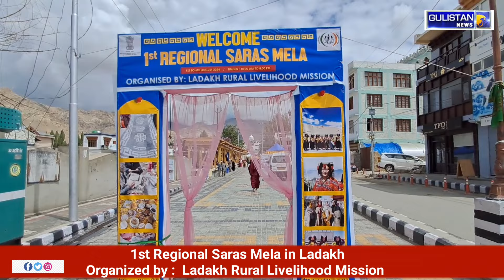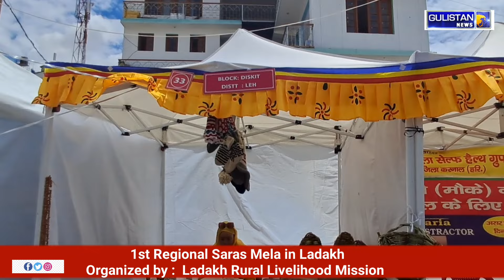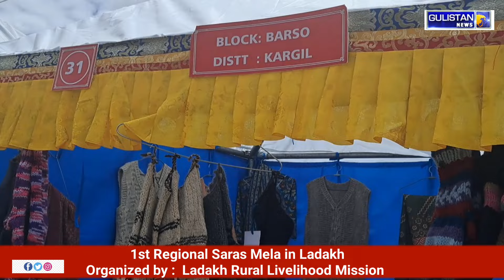1st Saras Mela in Ladakh Organized by LRLM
The 1st Saras Mela, organized by the Ladakh Rural Livelihood Mission at EcO PARK Main Market, is coming to an end tomorrow. Women from SHGs in Leh, Skurbuchan, Khaltsi, Nimo, Saspol, Chuchot, Thiksay, Kharu, Durbuk, Nyoma, Rong, Rupsho, Panmic, Turtuk, Diskit, Kargil, Zanskar, Karsha, Sodh, Sankoo, Barsoo, TSG, Shargole, Drass, Bhimbhat, Shakar Chiktan, Jammu and Kashmir, and Haryana are showcasing their products.